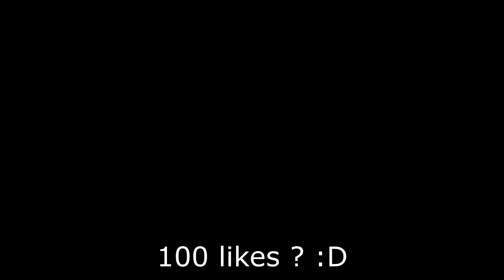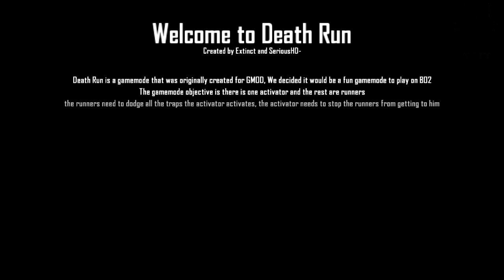JE RAGE EN DEATHRUN SUR BO2 ! (Parties moddées)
▶ Informations ◀

➡ Skype : live:wylter_2
➡ PSN PS4 : WylTeRSurFortnit

➡ Intro : Desiigner - Panda
➡ Pendant la vidéo :

▶ Autres chaînes ◀